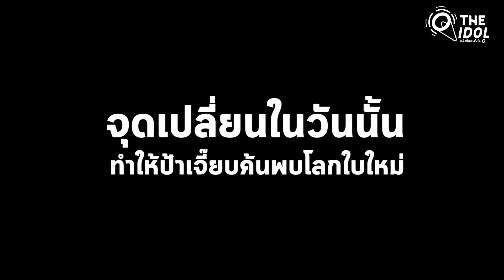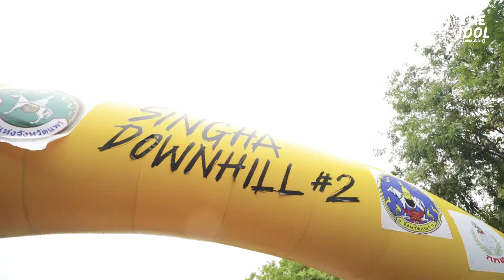'ป้าเจี๊ยบ' นงลักษณ์ ชัยฤทธิไชย วัย 62 ปี นักกีฬาทีมชาติสเก็ตบอร์ดดาวน์ฮิล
ป้าวัย 62 คนนี้แปลกแหวกแนวกว่าคุณป้าท่านอื่นๆ เพราะป้ามีกีฬาโปรดเป็นกีฬาเอ็กซ์ตรีมอย่างกีฬาสเก็ตบอร์ดดาวน์ฮิล มีรอยสักประจำตัวเป็นรูปตัวเองไถสเก็ตบอร์ด พร้อมกับแฮชแท็กประจำตัว เฟี้ยว เฟี้ยว ไม่ต้องเดี๋ยวก่อน ที่ขาซ้าย มีเพื่อนเป็นเด็กวัยรุ่นอายุห่างกับตัวเองกว่า 30 ปี และมีชีวิตที่ไม่ติดอยู่ในกรอบ

'ป้าเจี๊ยบ' นงลักษณ์ ชัยฤทธิไชย นักสเก็ตบอร์ดหญิงทีมชาติไทย เส้นทางชีวิตเฟี้ยว ๆ ของป้าเจี๊ยบจะเป็นอย่างไร ติดตามได้ในคลิปนี้
00:00 : เริ่มเล่นสเก็ตบอร์ด ตอนอายุ 57 ปี
01:09 : กว่าจะเป็นทีมชาติ เธอเคยผ่านช่วงเวลาที่ยากที่สุดในชีวิต
01:46 : จุดเปลี่ยนในวันนั้น ทำให้ป้าเจี๊ยบค้นพบโลกใบใหม่
03:10 : เฟี้ยวๆ ไม่ต้องเดี๋ยวก่อน
ติดตาม ‘มนุษย์ต่างวัย’ ในช่องทางอื่น ๆ เพิ่มเติมได้ที่